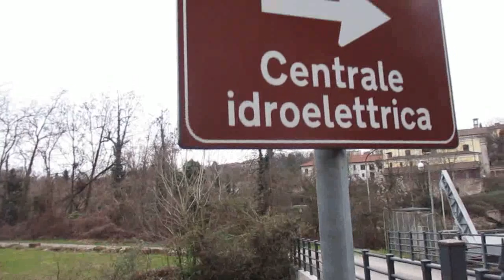Crespi d'Adda un famoso urbex di tendenza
Un bel viaggio stavolta ci porta a visitare Crespi d'Adda, paese nato per esigenze lavorative, frazione di Capriate San Gervasio in provincia di Bergamo, Italia, oggi Patrimonio Unesco, Gennaro Gelmini & Maury ripercorrono questo luogo, oggi non si lavora più qui alla filatura, ma tutto rimane come ai tempi che furono,  davvero un famoso urbex di tendenza Crespi d'Adda, inoltre immancabili gli scorci panoramici al fiume Adda e navigli, continuate a seguirci cari amici e si continua, per l'arte!